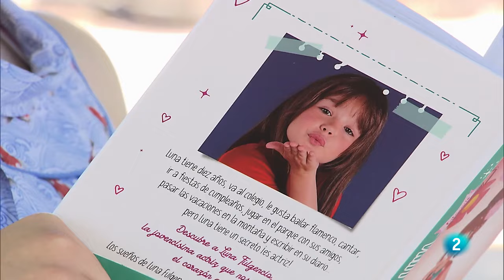Así se cuida Luna Fulgencio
“Tardo menos en aprenderme un guión que en aprenderme los exámenes”. Con solo 10 años Luna Fulgencio ya ha participado en series, películas y ahora también ha escrito un libro. Esta niña tiene claro que la vergüenza te impide hacer muchas cosas y que no sirve para nada, ¡y se ha aplicado ese lema al cien por cien!